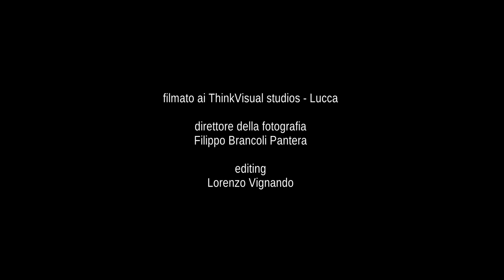ANIMA MEA - for acting clarinet and tablet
ANIMA MEA
for acting clarinet and tablet

A clarinet, a tablet, and a bowl of water; a musician in the dark. Through these elements, the sound of “Anima Mea” is composed and decomposed. A music and theater research where the sound becomes soul’s refraction.
“Anima Mea” hides part of the sound result to the performer (there are fingers positions instead of result of multiphonics). Through an alea, the performer search his “inner feeling" not only with the clarinet but also through elements that apparently seem to be so far apart: the tablet (expression of contemporary society) and the water (ancestral element).
During the performance these objects of scene (tablet and water) become characters connected with the musician and his instrument, to ensure that the music be matrix of sounds, colors, theater. Musictheater.

Clarinet, Tony Capula
Shooting at ThinkVisual Studio – Lucca
Director of photography, Filippo Brancoli Pantera
Editing, Lorenzo Vignando
Audio Recordin FMStudio
Music supervisor, Mauro Fabbri
Mastering by Luca Contini
Scenic installation, Giuseppe Guerrisi
A production: Girolamo Deraco, Tony Capula, Krenfilm